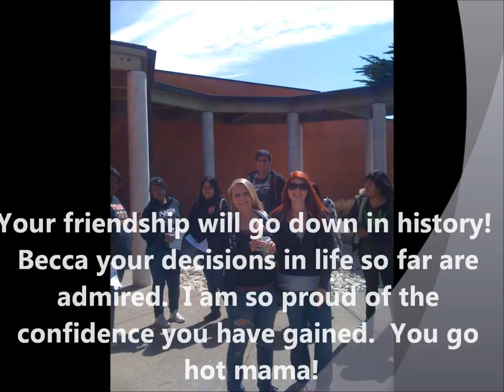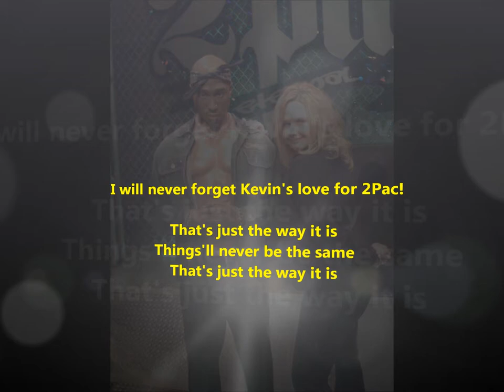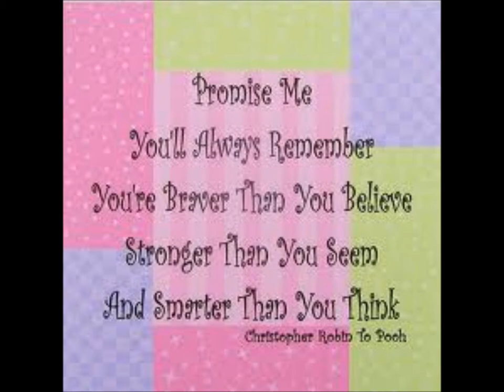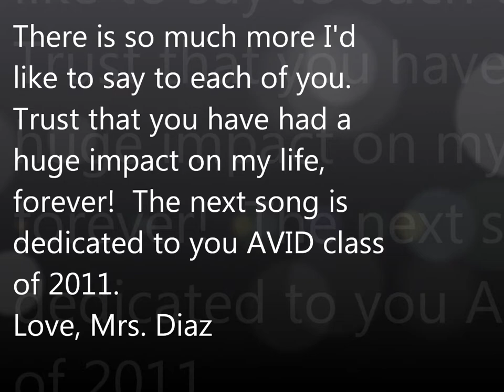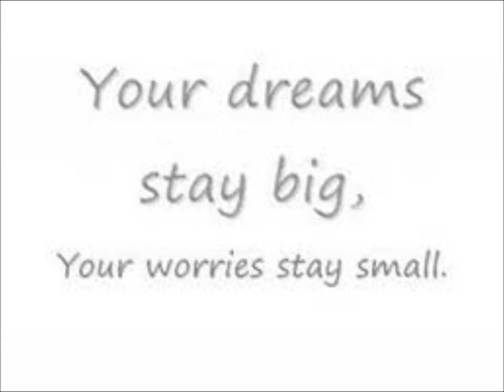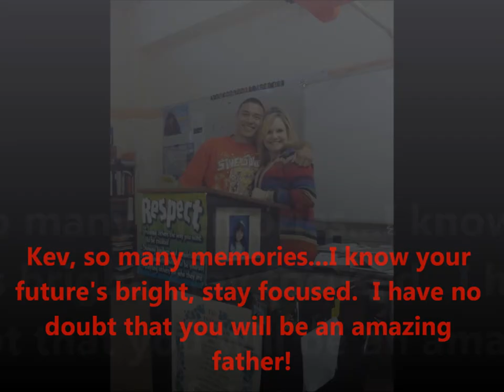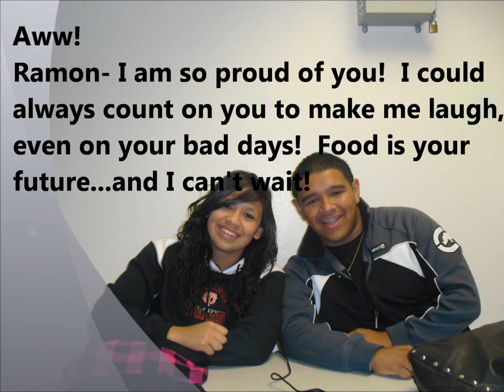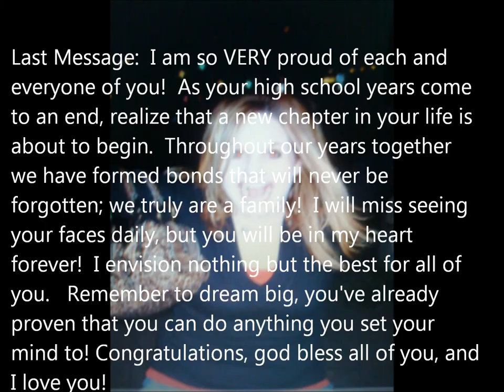coalinga high school avid graduates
Celebration of CHS's Graduating AVID class of 2011.